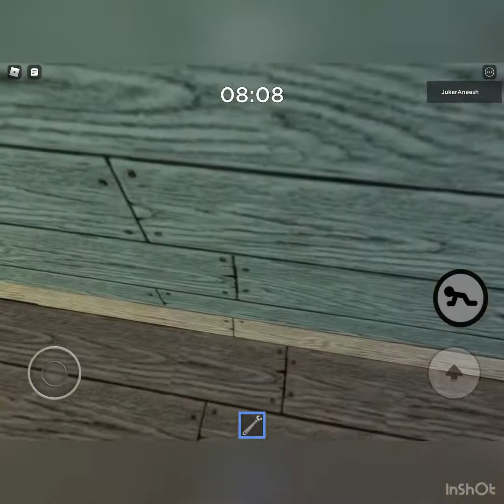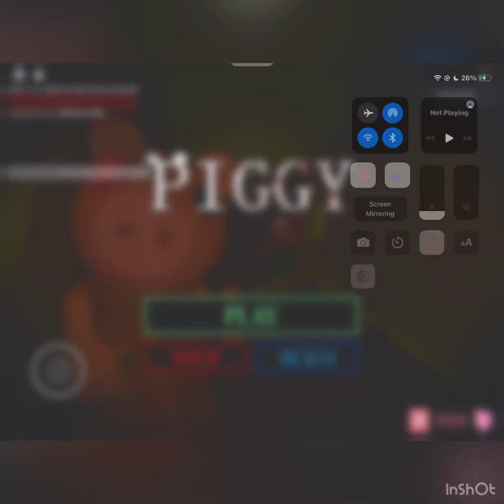Beating House solo 3 times in a row in Roblox Piggy